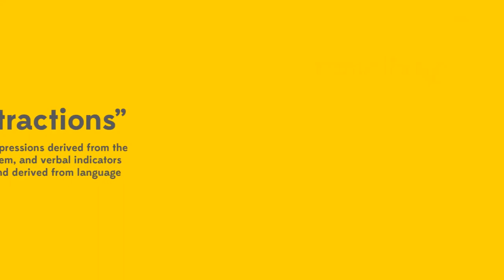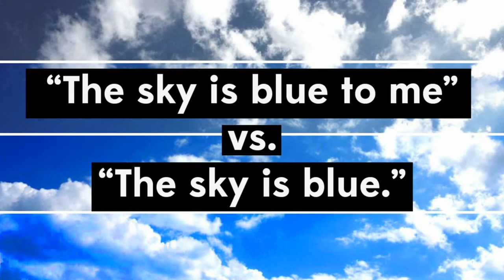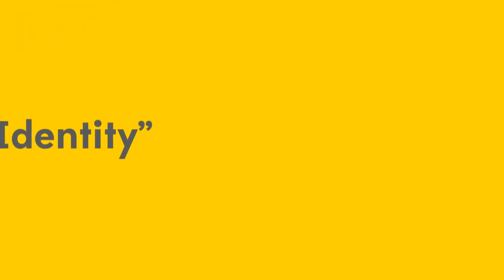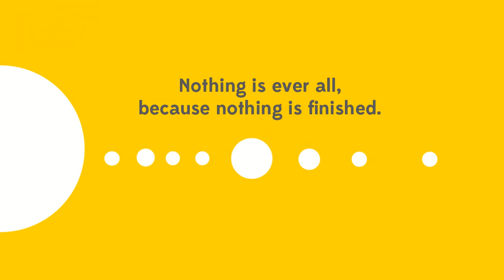Alfred Korzybski - The Non-Allness Theory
English captions and Spanish subtitles: Rafa Peris

A brief introduction to Korzybski General Semantics by explaining the Non-allness theory.

I met General Semantics thanks to Jacque Fresco and The Venus Project recommended book list.

Do you know what The Venus Project is about?